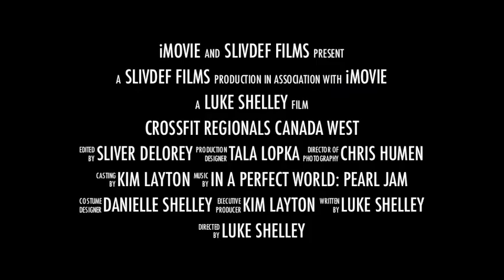Regionals Preview.mov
Tala and Danielle competing at the  CrossFit Canada West Regionals